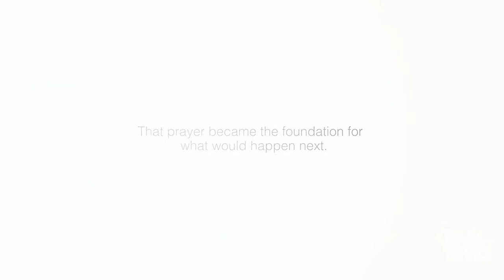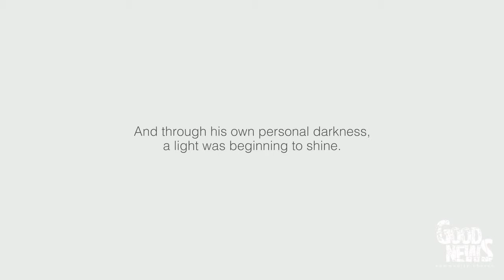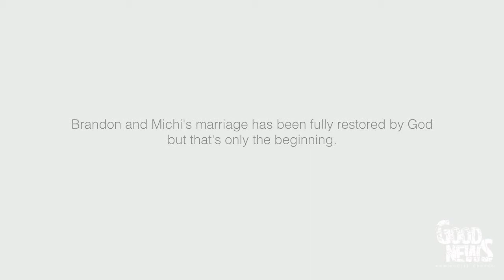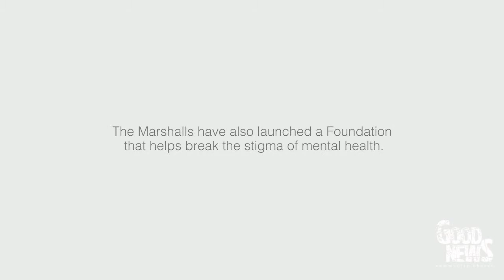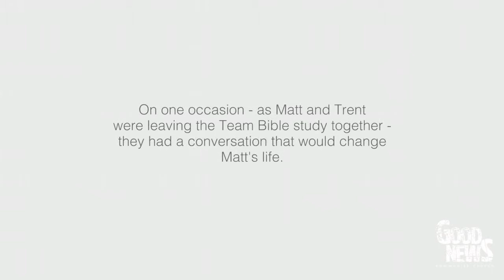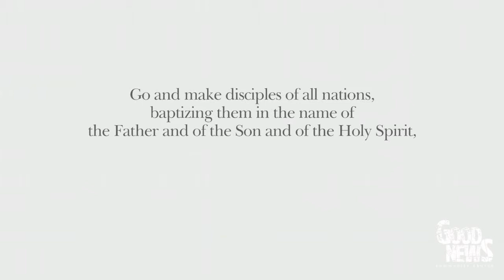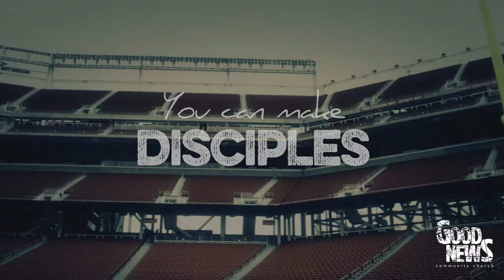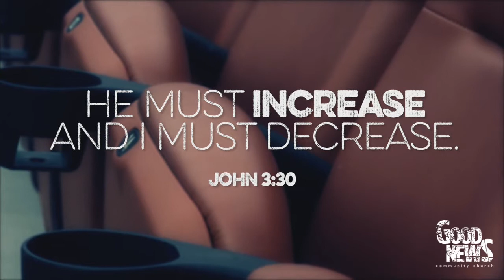Football Sunday message